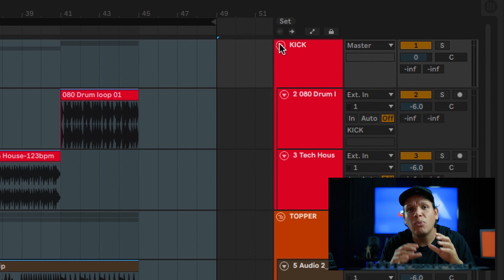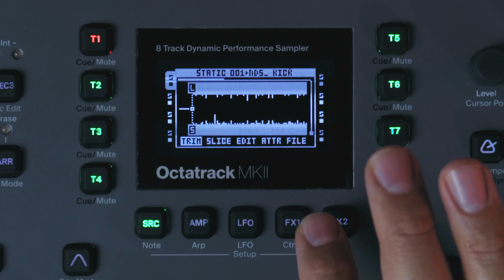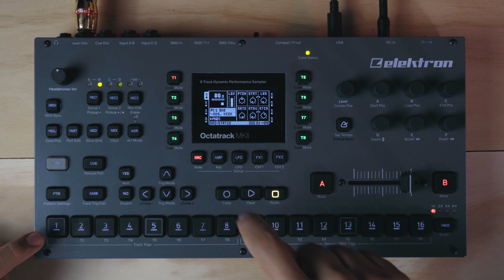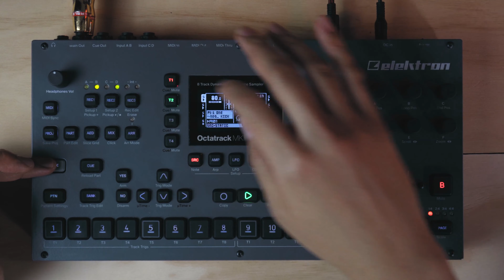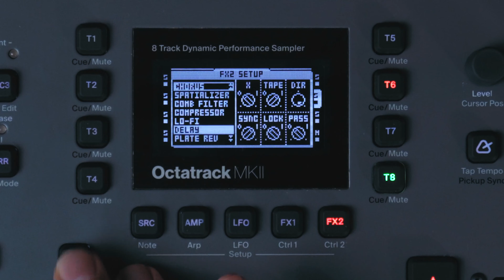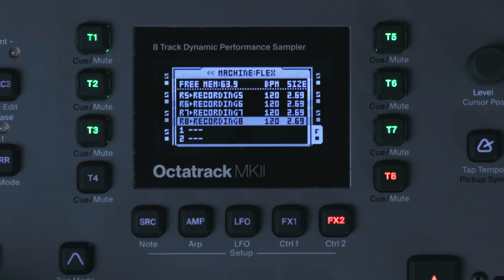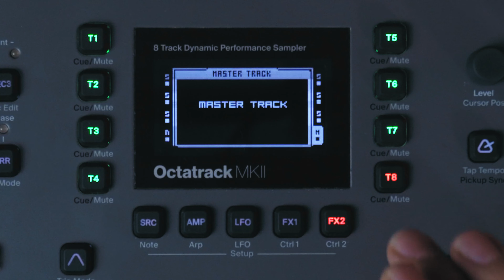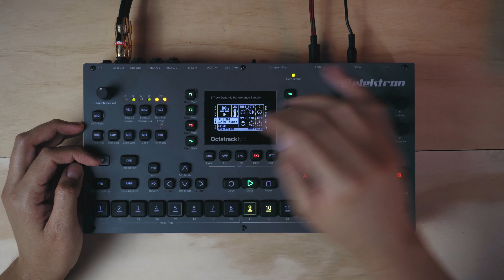Octatrack MKII - SUPER TUTORIAL de Backing Tracks (Toca con Stems en tu Octatrack) En español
En esta ocasión te mostraré como tocar con stems en el octatrack MKII de Elektron.

Si necesitas tocar con Backing tracks te voy a enseñar como modificar los sonidos, como crear un proyecto, como utilizar un track master e incluso como utilizar la octatrack para visualizar el Waveform.

No te pierdas este mega super tutorial de la octatrack MK2 y aprende como hacer backing tracks mediante stems.

¿Cómo tocar con backing tracks en el octatrack?
¿Cómo exportar stems para octatrack?
Funciones de la octatrack en español

INTRO  - 00:00
¿Para qué Sirve la Octatrack? - 01:14
¿Qué es un backing track? - 01:35
Preparar tus Stems - 02:02
Especificaciones de Audio  - 02:12
Como divido los Stems - 02:32
Octatrack USB disk - 03:00
Crear proyecto en la Octatrack - 03:49
Salvar Sample Settings 05:33
Cargar Samples Octatrack 06:44
One Trig - 08:25